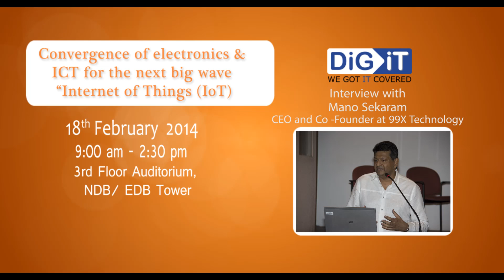99xTechnology CEO Mano Sekaram shares his thoughts at EDB event Internet of Things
Mano Sekaram, CEO and Co -Founder at 99X Technology shares a few words with us at the Seminar on 'Internet of Things' which took place at EDB/NDB premises on 18th of February 2014.